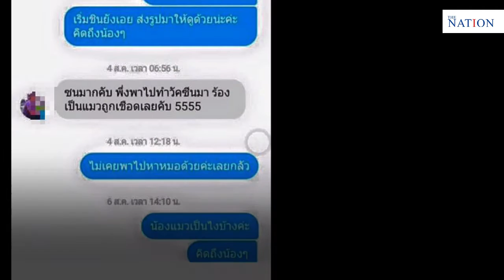Serial Cat Killer Jailed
This taxi-motocyclist killed at least 9 cats and has now been convicted by the Criminal Court. This is how he preyed on people's good will to acquire so many cats.